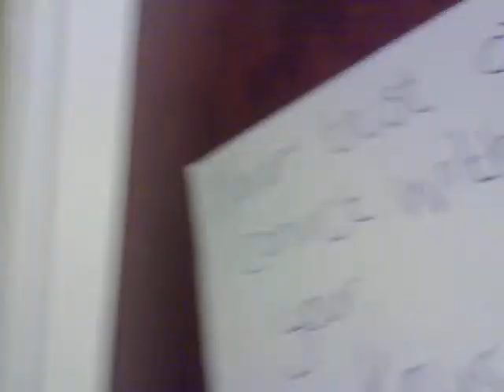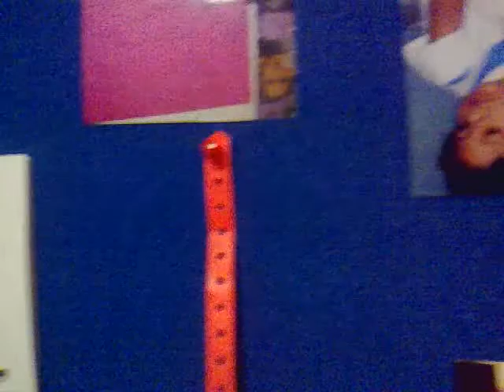Never Trust a Convict With You Keys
Sophie comes home from her weekend away to find that the Aussie convict has let people into her room.